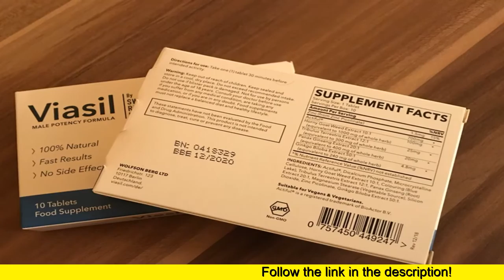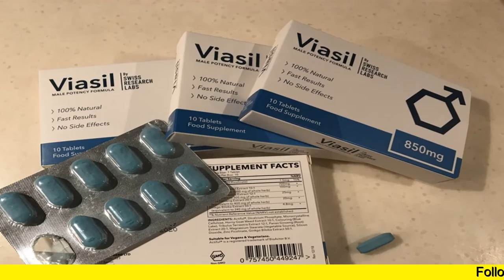Viasil Side Effects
100% NATURAL MALE EFFICIENCY ENHANCER
Does anxiety plague your bedroom encounters and then leave you reluctant to begin relationships that are new?
You’re perhaps not alone… 1 in 10 men into the global world have problems with erectile dysfunction, yet you don’t have to let it determine you.
Reclaim your sexual drive, stamina and prowess with Viasil!
Our natural and stimulant free formula supplies your body having a unique combination of power enhancement and increased oxygen delivery aimed at increasing blood flows, enhancing your endurance amounts, and bringing longevity to your erections.
Viasil works to help your body’s ATP that is natural and functions to boost Nitric Oxide production, associated with lasting vitality, endurance, and the strength to take your partner deep into the throws of passion.
The Science.
Viasil essentially encourages the synergy of two energy systems - ATP and ADP - to help bring your human body renewed vigor, power, and endurance.
Our potent formulation can naturally help increase blood flow and oxygen delivery, also as greater term that is short and endurance.
These effects could be a total result of raised Nitric Oxide production and increased vasodilation (bloodstream vessel dilation). Together this can help parts of your muscles, organs, and particularly your penis to get more bloodstream, giving the energy to be much more active.
Support the human body to increase power - perfect for giving you a strong start between the sheets you to harness the ATP reserves in your muscles and show your partner just how much you want them as it may enable.
Naturally increase endurance - via a combination of sustained aerobic derived power and ATP synthesis in your mitochondria. Imagine showing your partner that is boss her coming all night long as you have the stamina to keep.
Increase your energy levels - imagine you’ll have the drive, the charged power, and the confidence to just take your revitalised libido and erection energy and put it to your test.

Keep your bloodstream pumping - by raising Nitric Oxide production and improving bloodstream vessel dilation/blood flows your arousal will quickly become obvious. Moreover, by boosting male hormone levels your orgasms could be even more mind blowing.
Viasil aims to take exactly what your body currently has and ensure it is better…
Unlike loads of supplements which trigger false, chemical reactions that don’t last, at its core, Viasil just strives to support what your human anatomy currently does.
You already obviously create ATP and Nitric Oxide, however with age, anxiety and disease, their production can drop. Likewise, our constant experience of free radicals can slowly damage our blood vessels making it harder for them to dilate and transport bloodstream.
This is why Viasil has the ability to be so useful, as it might help help your body’s energy systems by possibly boosting ATP and Nitric Oxide production - which both assist feeding your body energy and ensuring blood that is healthy.
You'll immediately benefit from healthier, stronger erections when your penis no longer has problems receiving the blood moves it has to get hard and perform.
Similarly, our use of antioxidant and vitamin enriched ingredients aims to stimulate a revival in vitality, energy, strength, and performance.
Just what exactly are you waiting for?
Erectile disorder doesn’t have to shape who you are or the way your relationships pan out.
Rather, by providing your system the tools to naturally boost its ATP and Nitric Oxide efficiency, you too are one step closer to that great highs of thicker, stronger erections and the stamina to put them through their paces.
How it functions?
Our unique formulation incorporates a action that is dual that is built to target both your quick and longterm energy systems, aimed at increasing vigor, energy, endurance, and strength.
By combining citrus with pomegranate, your body can instantly benefit from more ATP and Nitric Oxide which are both essential for increasing bloodstream flow and boosting action that is mitochondrial all you need to trigger lasting, rock hard erections and all evening stamina.
The answer is at reach…
Viasil's goal is to provide the human body an way that is all-natural improve your existing bodily functions so low power levels, bad circulation, and limp erections are really a thing of the past.
Thanks to the dual action capabilities of citrus and pomegranate you can maximise ATP and Nitric Oxide production and give your blood vessels/circulation the boost they should react perfectly to your arousal and keep you rock hard from start in order to complete.
What results can I expect from Viasil?
Thanks to the dual action system of Viasil and our usage of natural ingredients; our supplements are created to give you multiple benefits such as improved circulation, bloodstream vessel di